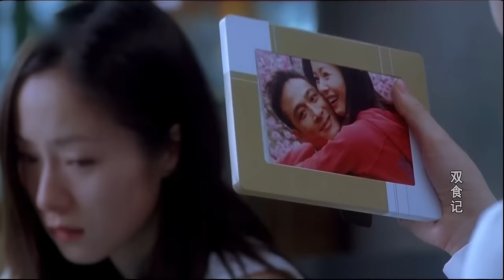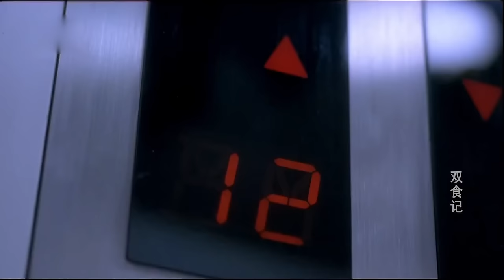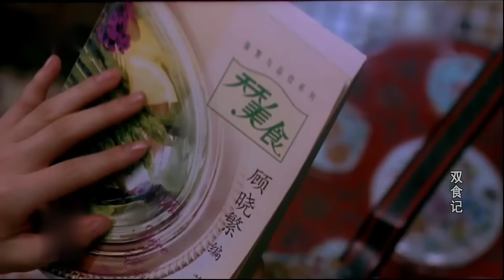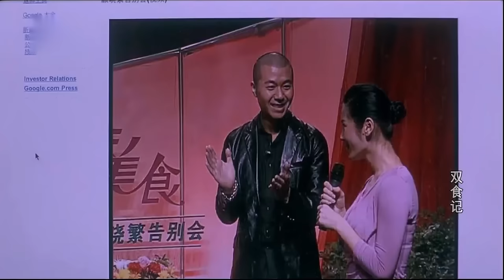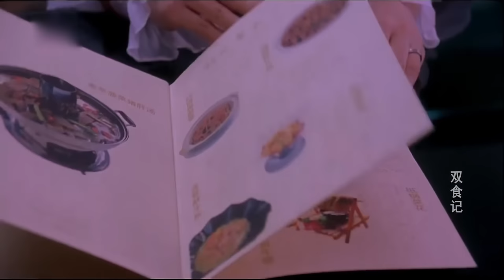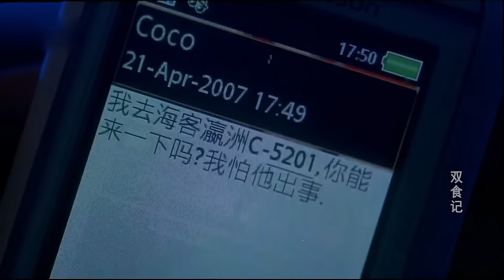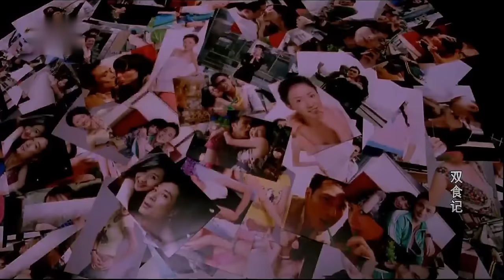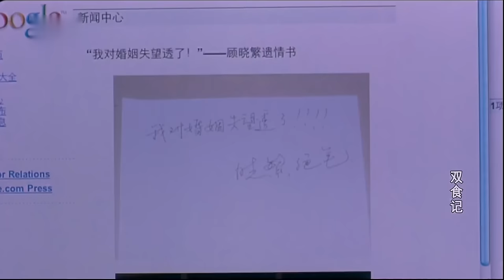Multi-Sub【欲面情魔】好色丈夫出轨成性，妻子用完美犯罪完成复仇情杀 | 悬疑 | 惊悚 | 剧情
陈家桥不是一个好情人，如果你十分在意他能随传随到的话。空姐coco就十分饱受折磨，他偶尔天天出现给你惊喜，偶尔几个月不见人影，然而沉浸在爱河中的coco对于爱情和爱人是毫不怀疑的。一次与家桥争吵后家桥夺门而出，意外认识自称顾晓繁的女人，她声称自己在电台教饮食节目，更是热心地教coco做菜的技巧以抓住家桥。Coco满怀感激，直到一天她发现了真正的顾晓繁与自己认识的女人并不相同……

导演: 赵天宇
编剧: 赵天宇 / 王要
主演: 吴镇宇 / 余男 / 江一燕 / 朱雨辰
类型: 剧情 / 爱情 / 悬疑
制片国家/地区: 中国大陆
语言: 汉语普通话
片长: 98分钟